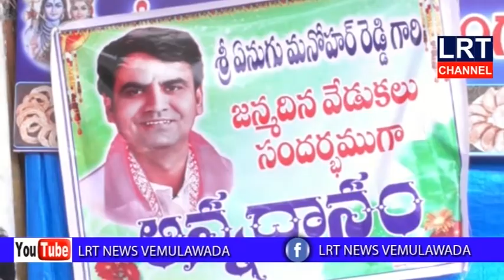వేములవాడ పట్టణంలో TRS నాయకులూ ఏనుగు మనోహర్ రెడ్డి జన్మదిన వేడుకలు నిర్వహించారు|| LRT NEWS